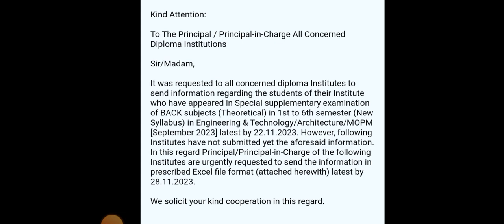স্টেট কাউন্সিল থেকে প্রকাশ করা হলো ডিপ্লোমা ছাত্র-ছাত্রীদের জন্য নতুন নোটিশ📌 | কি বলা হচ্ছে?🤔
Notice Pdf:-

Qualification Details:-
LBS(Land Building Surveyor)
ITI (SURVEYOR)